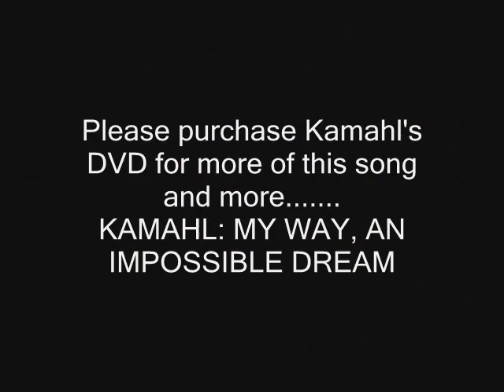Kamahl - When a Child is Born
Kamahl singing When a Child is Born